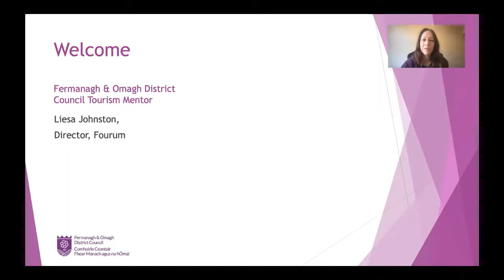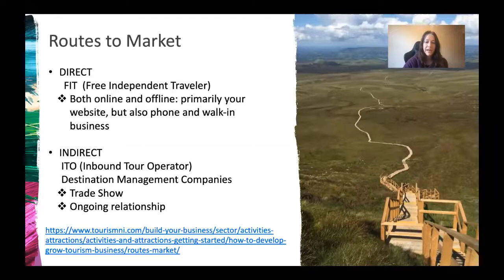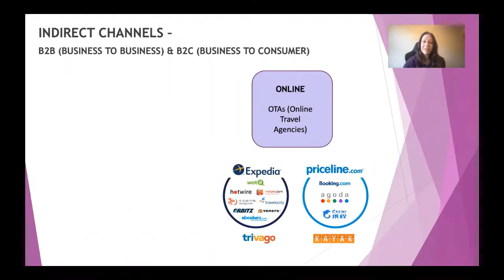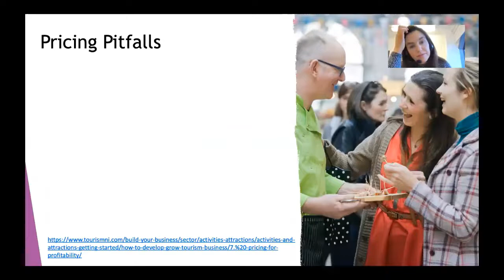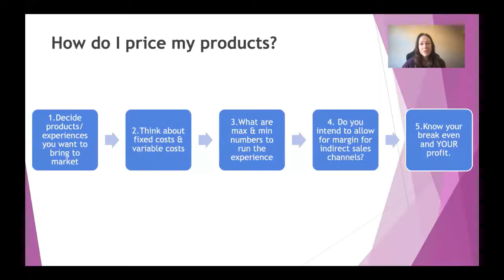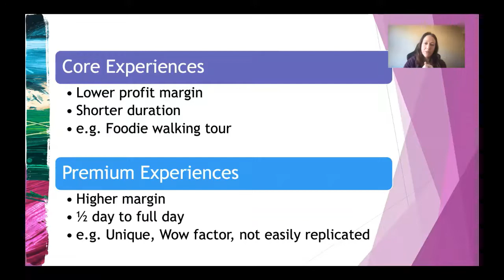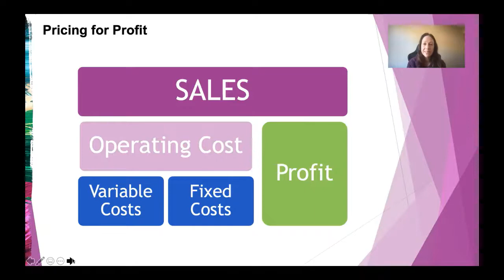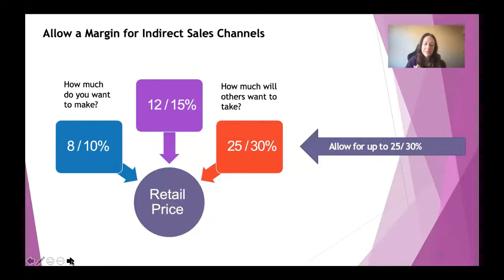Creating Demand Generating Experiences: Part Two - Route to Market and Pricing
Part Two of a three part series of webinars hosted by Fermanagh and Omagh District Council focussing on creating demand and generating experiences in the Tourism and Hospitality sector.